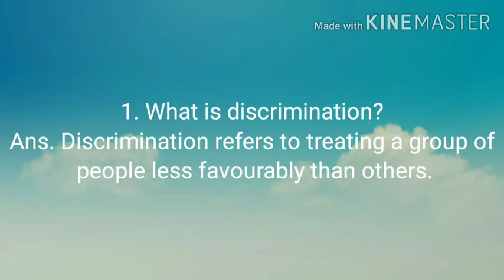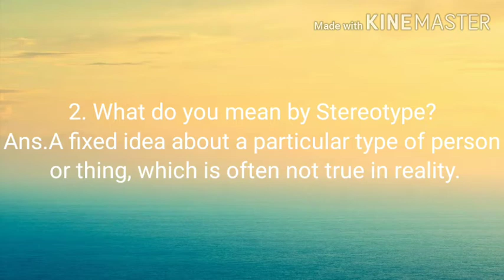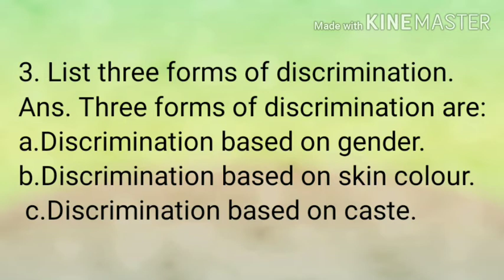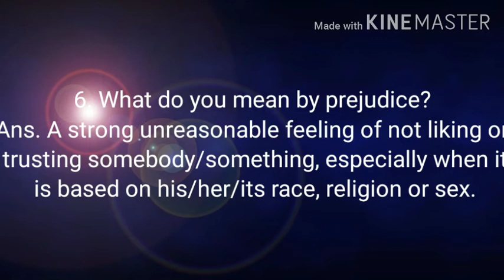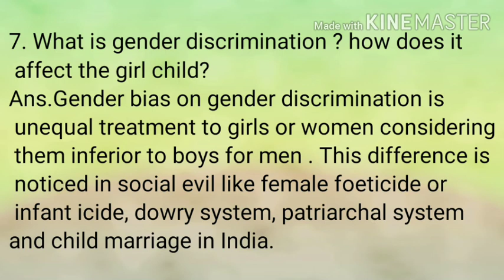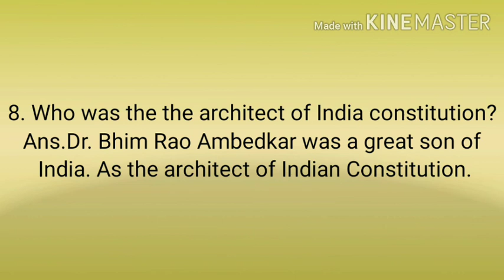Class 6th Subject SST by Kiran Ma'am 17 9 20